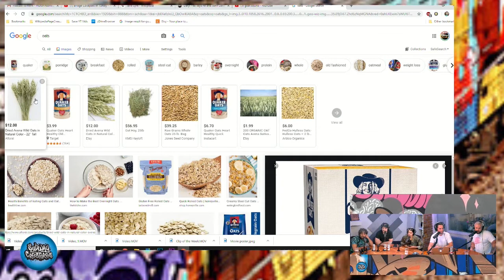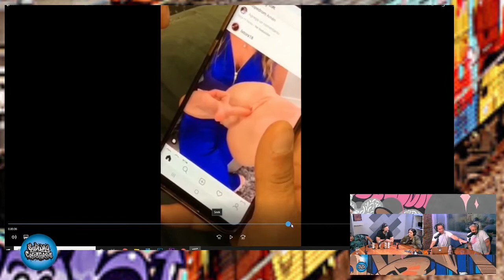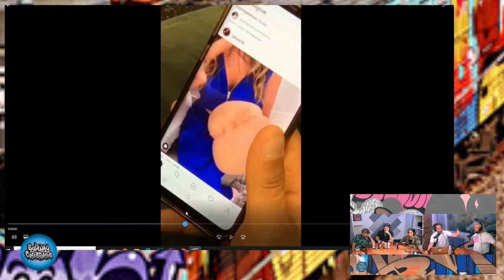SubwayCreatures Podcast - Episode #056 (Guests: Greg Stone, Anthony DeVito, & Brendan Eyre)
Comedians Anthony Devito, Brendan Eyre, and Greg Stone from The Rad Dudecast join Rick McGuire and Kim Congdon for this week’s episode of Subway Creatures! The guys participate in a friendship exercise/made-up game called “Six Kisses.” The gang argues Oats vs. Oatmeal, the dudes take over with a segment from their show called Anthony’s Corner, and the group revisits one of the grossest porn videos of all time. Plus, an old subway movie poster that’s been hidden for years resurfaces, and more!